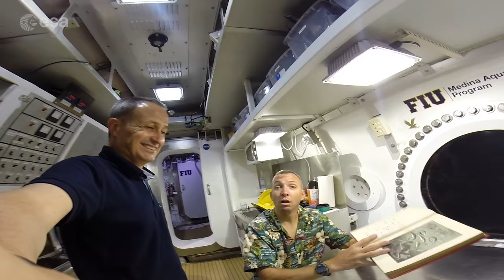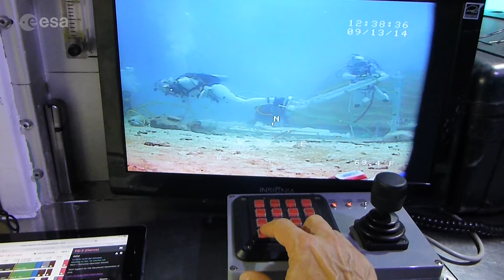NEEMO 19: SImulating a mission on Mars and its moons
In September 2014, ESA astronaut Andreas Mogensen and ESA astronaut trainer and spacewalk instructor Hervé Stevenin joined an international crew for a seven-day underwater mission for NEEMO – NASA Extreme Environment Mission Operations.

NEEMO’s underwater habitat off Florida acts as makeshift a space base for astronauts to make regular ‘waterwalks’ in full scuba gear. Both underwater missions plan sorties for the astronauts to simulate spacewalks.

Their mission focused on wearable computers and remotely monitoring the crew. An ESA voice-command ‘mobiPV’ prototype using smartphones, tablets and screen glasses was tested. This approach was later used on Andreas’ space mission in September 2015.